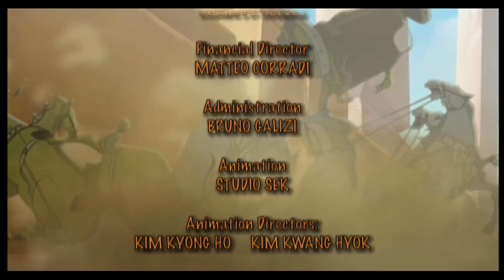GLADIADORES | Episodio 18 | series animadas para niños | todos los episodios en español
En medio del encanto de la antigua Roma, durante la época del emperador Adriano – para entonces viejo y débil – la lucha por acabar con su poder se intensifica. Son muchos los que traman en nombre de oscuros intereses. ¿Quién será el heredero del trono imperial? Una emocionante aventura en la Roma antigua para descubrir a los secretos del imperio más fuerte y valiente de la historia occidental.